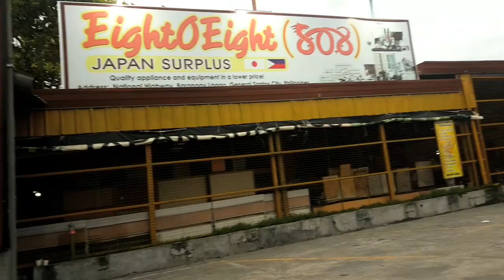MORNING WALK / GENSAN CITY or GENERAL SANTOS CITY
walkthrough Makar- Digos Road from Socsargen County Hospital to General Santos City Doctors Hospital